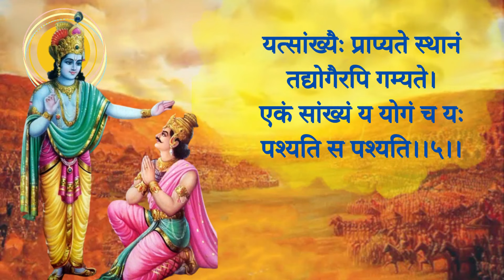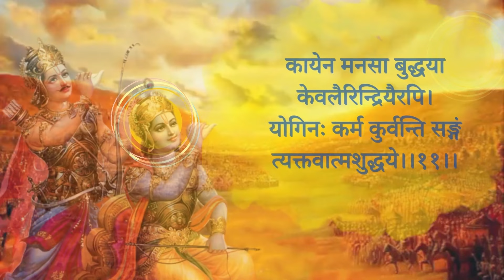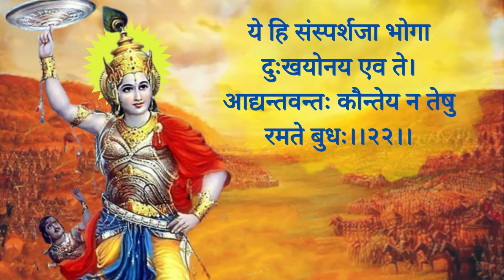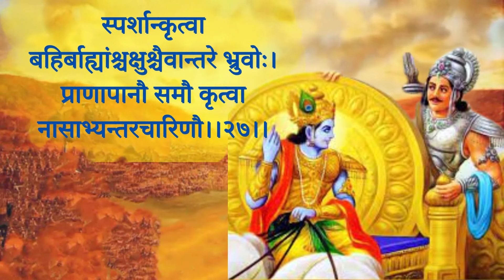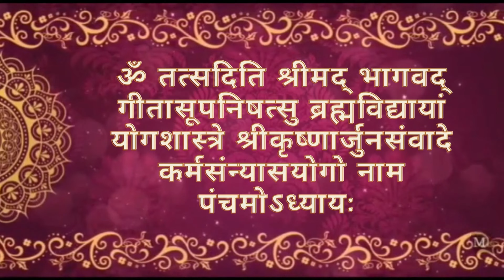CHAPTER 05: BHAGAVAD GEETA RECITATION || THE MOST AUTHENTIC CLASSICAL CHANTING BY HIMALAYAN SAGES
Chapter 05: Karmasanyaas Yoga
पंचम अध्याय - कर्मसन्यास योग